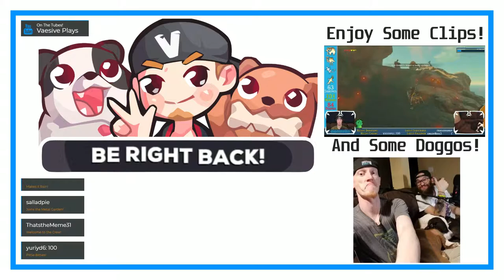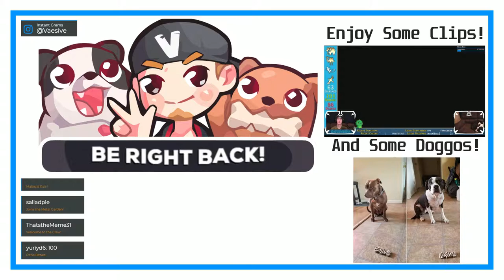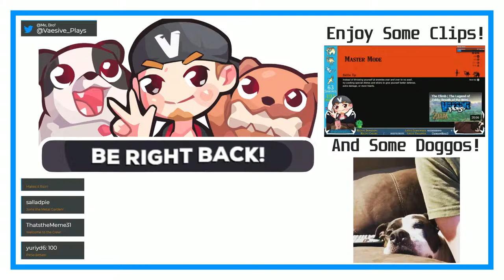DRESS UP TIME!!! | Final Fantasy VII #13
Cloud is so nervous XD